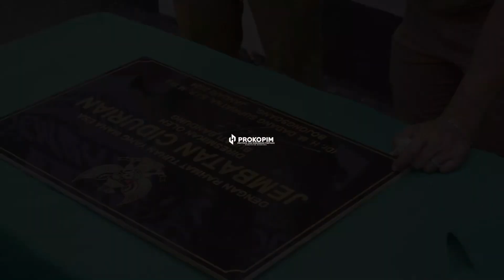Bupati Bandung, Resmikan Jembatan Cidurian Sebagai Jalan Alternatif